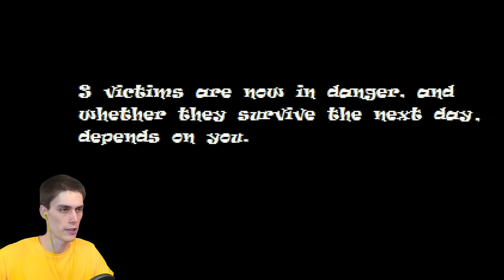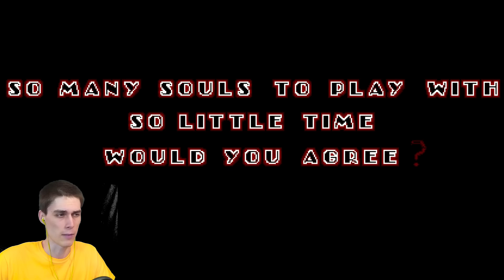НОВЫЙ СОНИК.EXE - The Spirits Of Hell - #1